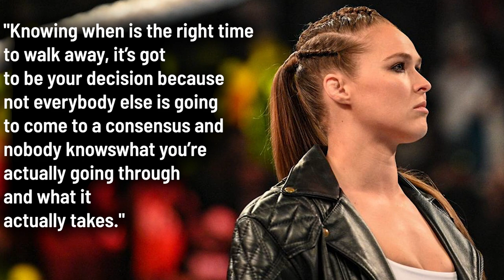WWE's Ronda Rousey on the end of her MMA career: 'I kept doing it for everybody else'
Join on-camera personality @DeniseSalcedo on her daily wrestling news rundown, THE LATEST!

Today's video topics include: WWE's Ronda Rousey on the end of her MMA career: 'I kept doing it for everybody else' and The Undertaker shares his thoughts on Stephanie McMahon as Interim WWE CEO.